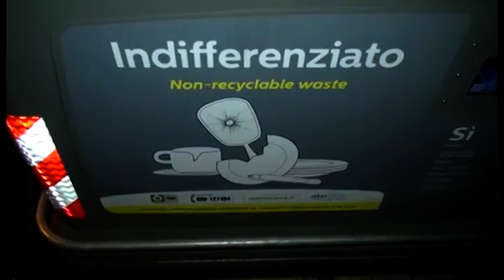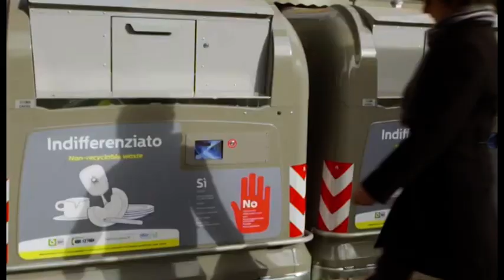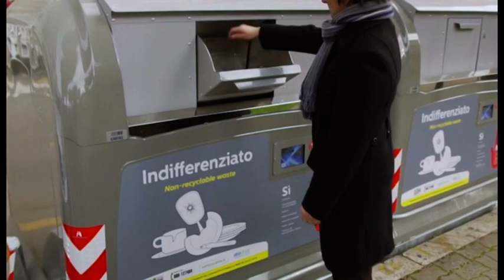Sos Arezzo Tv - Arriva il tutorial di Sei Toscana per i nuovi cassonetti